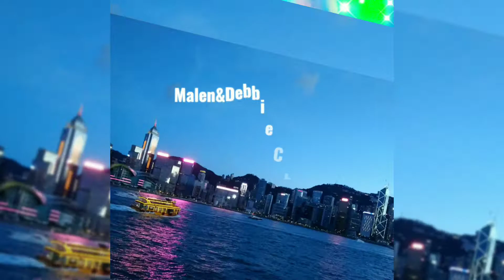Clock Tower Tsim Sha Tsui Kowloon Hong Kong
One of the best touristspot in hongkong
located in Kowloon...You can not go wrong to this place...very beautiful scenery...it's good for our well being since pandemic is still living on Earth